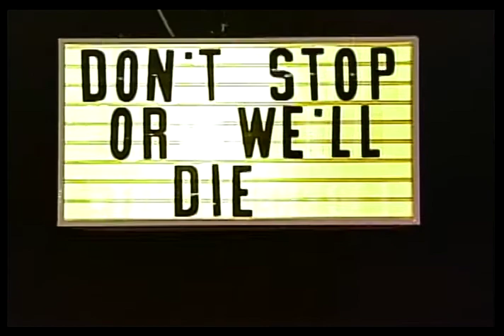Don't Stop or We'll Die | "Thud Butt"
Don't Stop or We'll Die perform "Thud Butt" live in the HLP-tv studio!